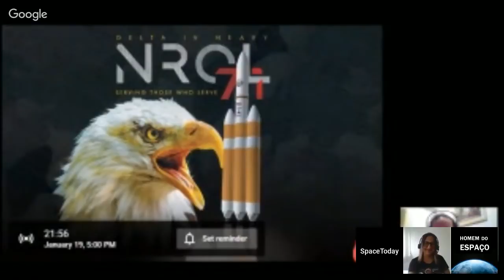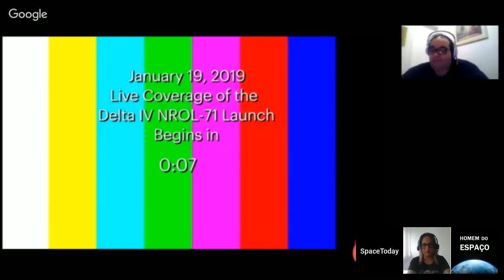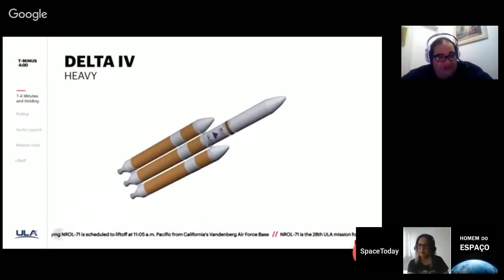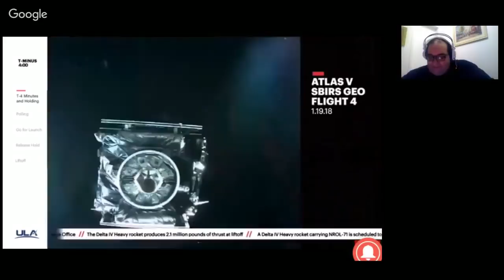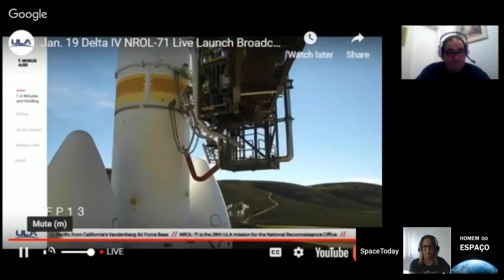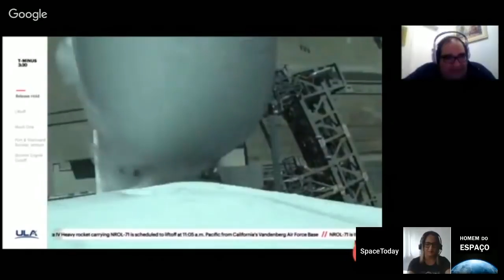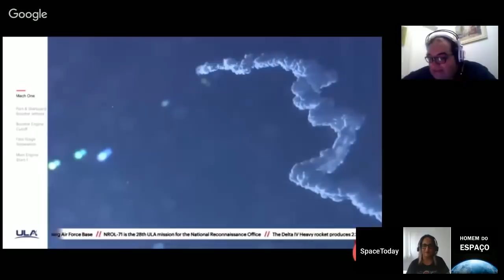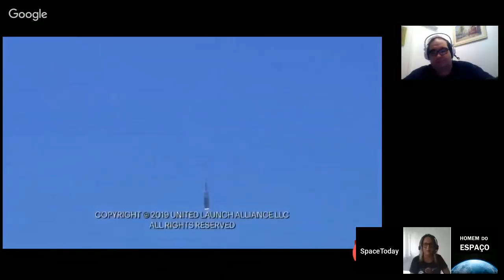Lançamento do Delta IV Heavy Com NROL 71